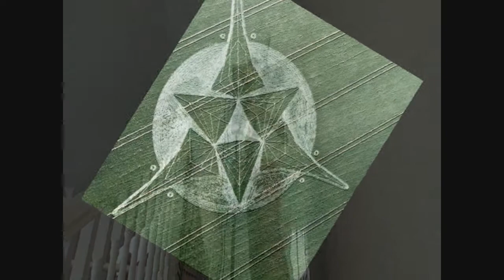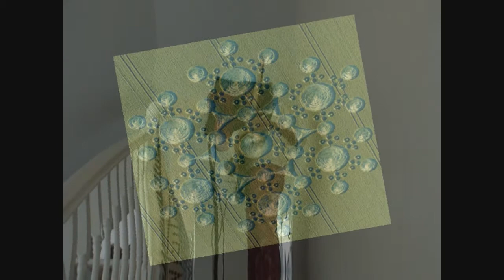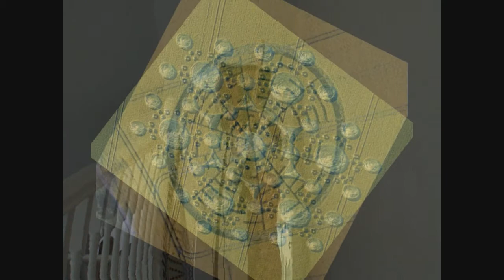3 more remarkable Crop Circles emerge as a response to PT's Axis ritual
lotusocean.net